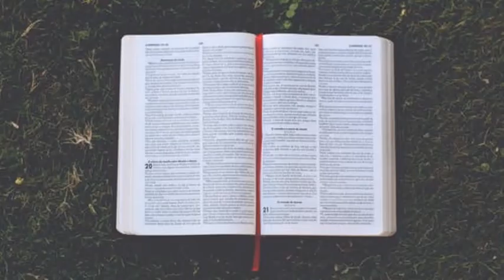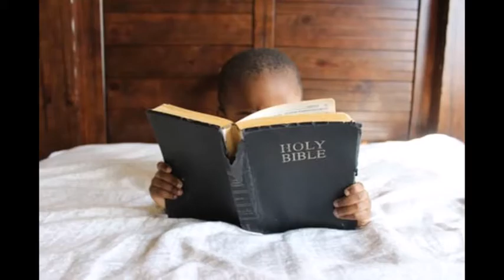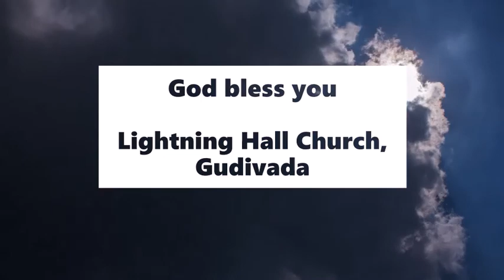ఆజ్ఞలను గైకొనినయెడల - అనుదిన మన్నా by Pastor Aseervadam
Satan is always tryng to lure us way from the word of God for he fears the Word of God. Whenever someone followed he ford of God, he always prospered in the Bible. Like David, like Joshua, each of the ones stand testimony to the fact. What about you and me? Tune in to this TeluguChristianMessage by Pastor Aseervadam.

 అనుదిన మన్నా